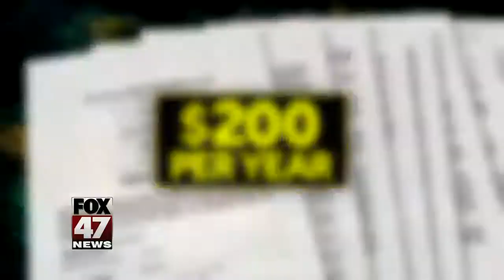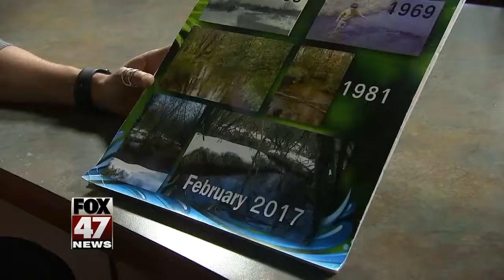Fight over water in Michigan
Today, the company pumps nearly 360,000 gallons a day from this one well in the town of Evart, and now the state of Michigan approved a new permit that would allow them to nearly double it.